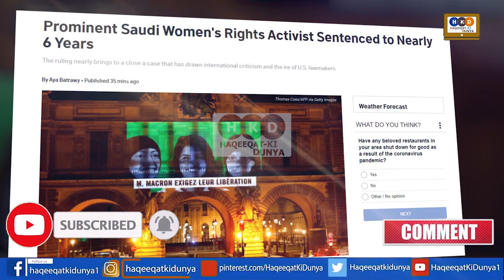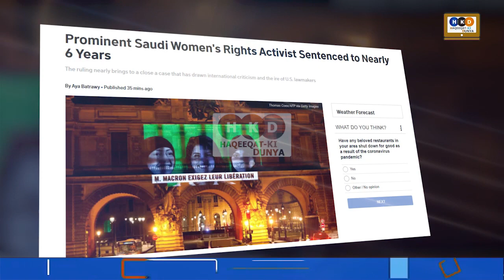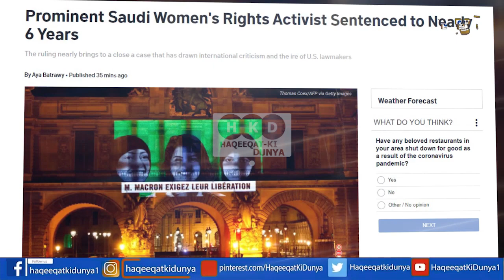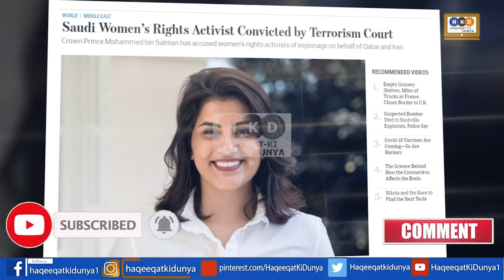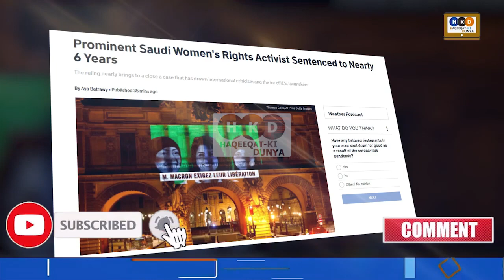MBS Introducing Worst Law In Saudi Arabia For Women & Degrading Royal Family & Saudi Image In World